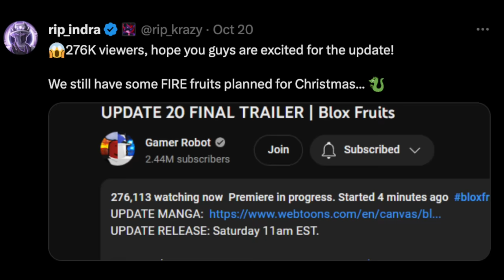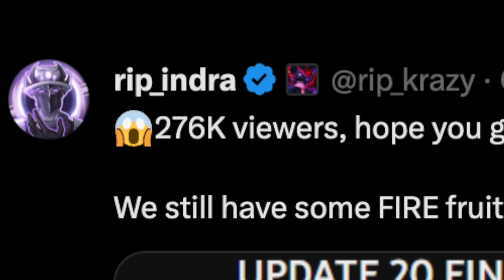New Dragon Fruit Rework & Present Event on BloxFruits Christmas Update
Update on Dragon fruit rework in Bloxfruits Roblox.